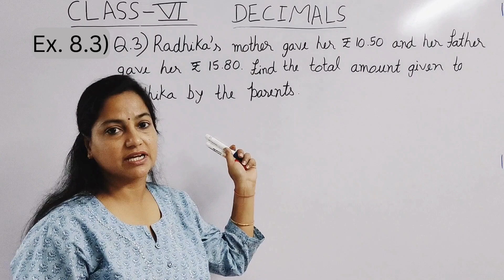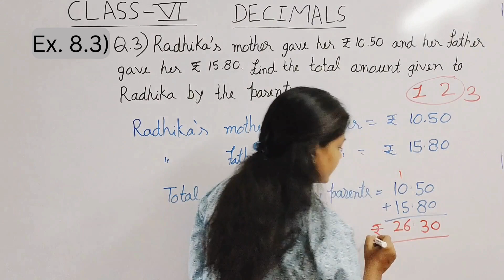Q.3 - Ex 8.3 - Decimals - Chapter 8 - Class 6 - NCERT Maths - Revised syllabus